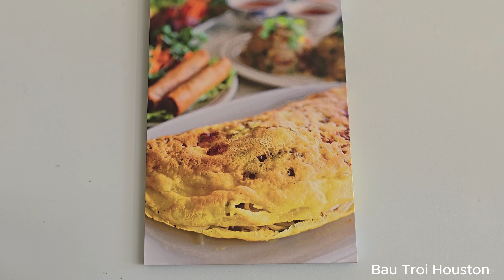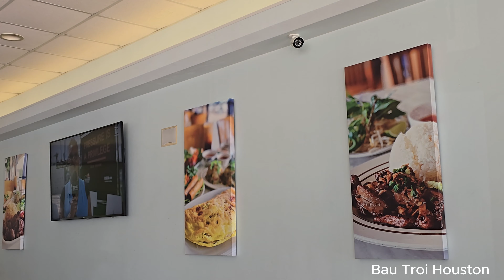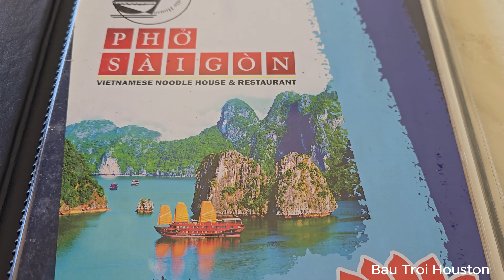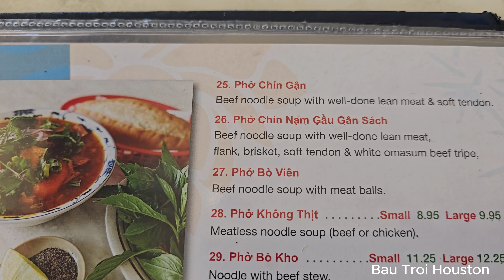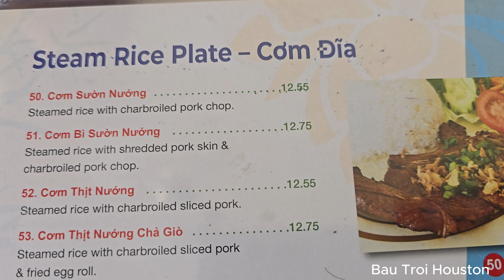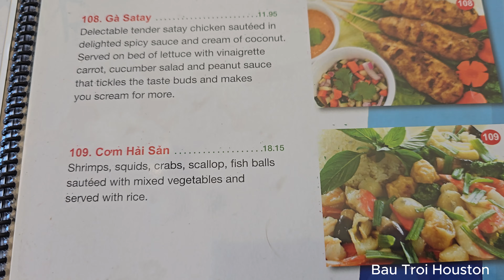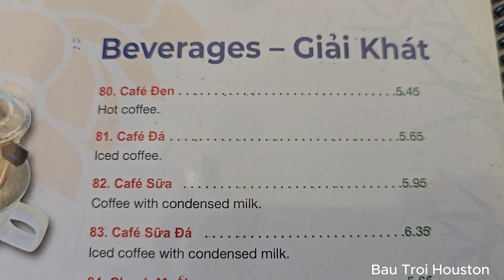Bánh Xèo & Hủ Tiếu Sài Gòn Thơm Ngon Ở Quán Phở Sài Gòn...